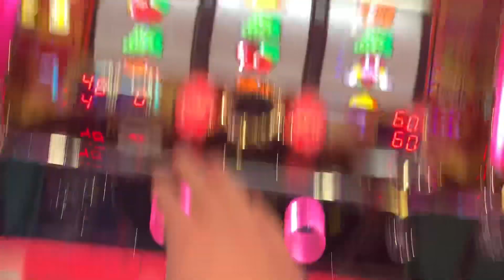【卓球】新品テナジーをたったの1,000円で買う方法【対象年齢18歳以上】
ジャグラーレッスン受付中!!

リスナーの洗脳に使ってます⬇︎⬇︎⬇︎

栃木県栃木市で13時間卓球というイベントを開催してます
詳細、お申込はこちらから⬇︎⬇︎⬇︎